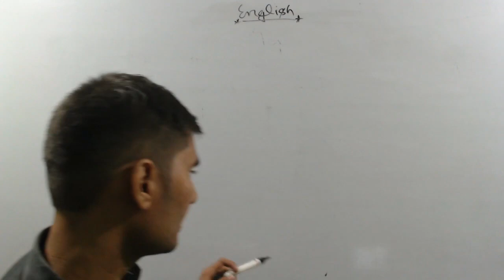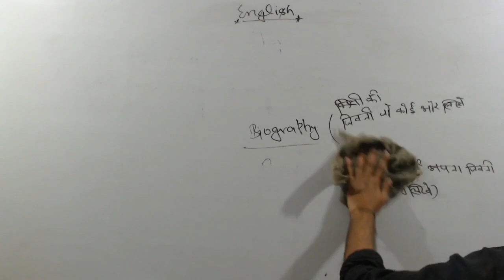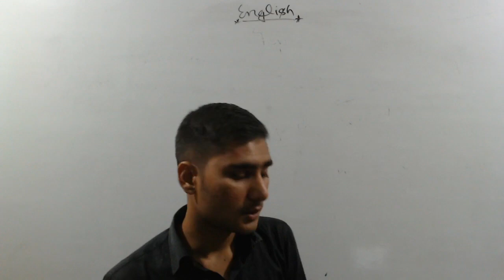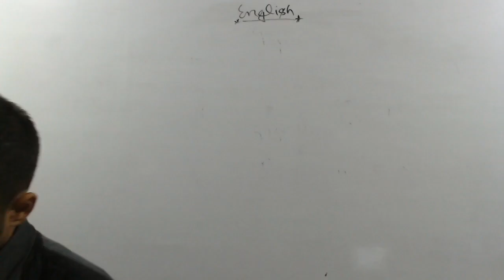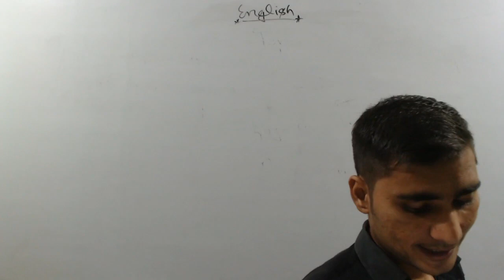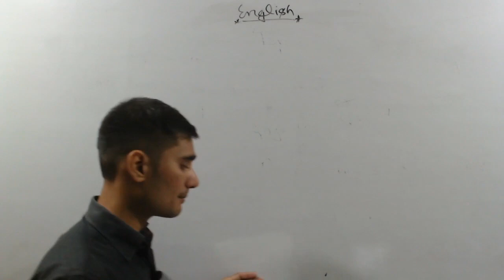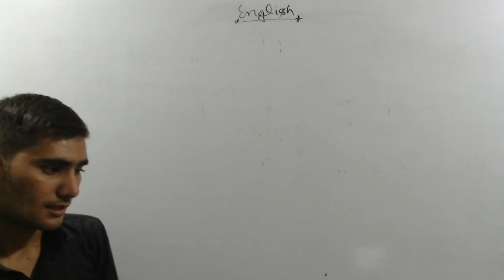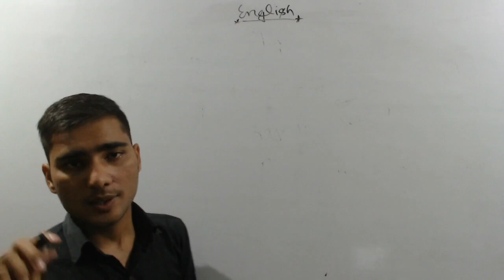CLASS 6 ENGLISH POEM CBSE" BEAUTY" HONEYSUCKLE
STUDY TREND COACHING CENTRE
Add :- RCA-92, Near Post Office, South Of T.V Tower, Bhooth Nath Road, Patna - 26